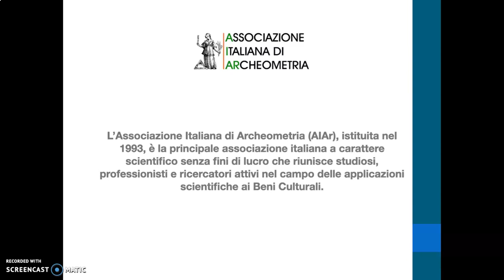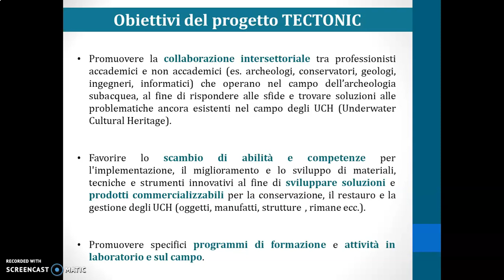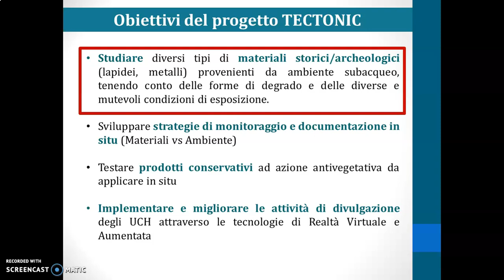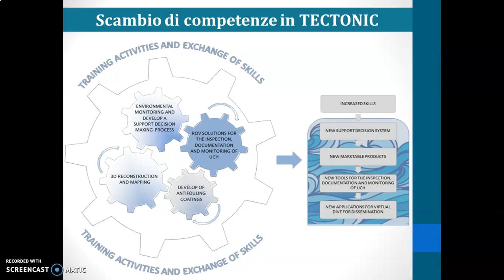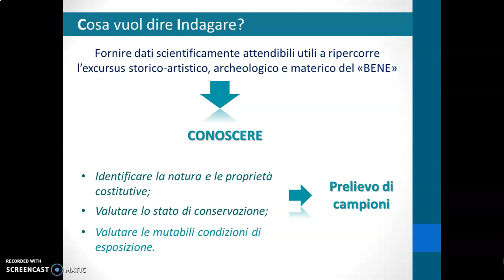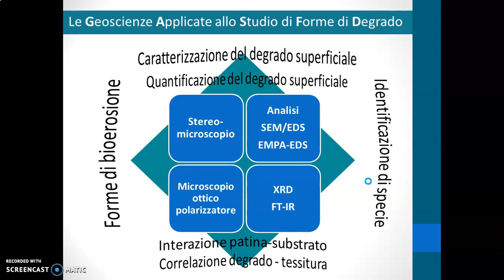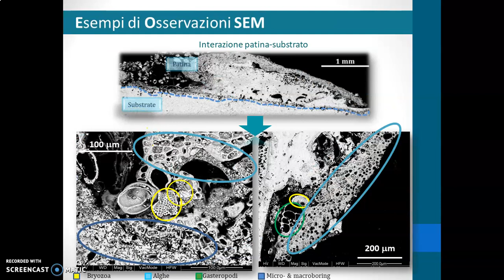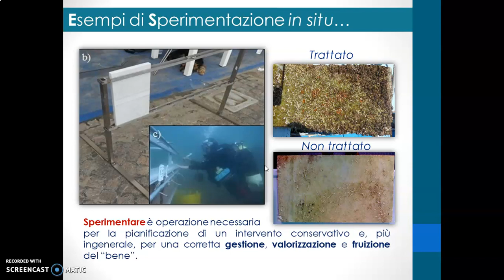Il Progetto TECTONIC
Il Progetto TECTONIC, obiettivi e outputs attesi nell'ambito della conservazione e fruizione dei Beni Culturali ubicati in ambiente subacqueo